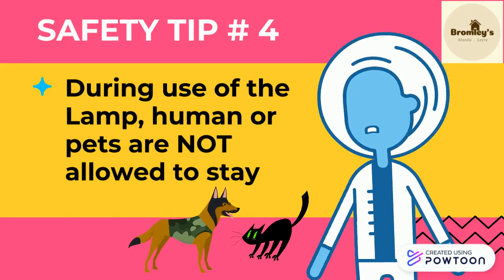UV SAFETY TIPS